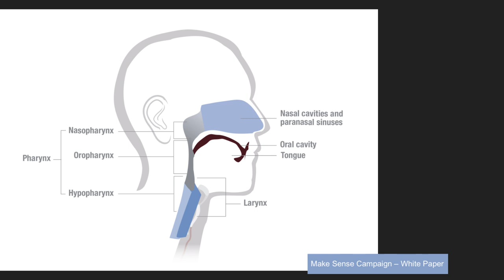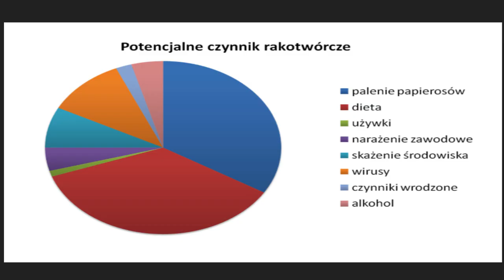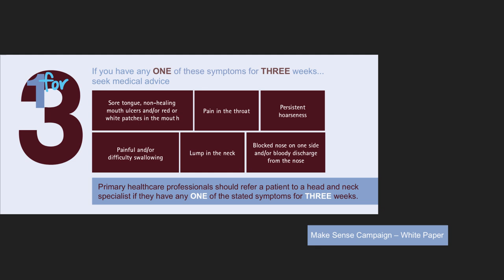Nowotwory głowy i szyi wyzwaniem XXI wieku | Ewa Majchrzak | TEDxIILOPoznań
The speaker, an oncological doctor, highlights the problem of the incidence of head and neck cancer, and shares advice on how to prevent it. Nowotwory głowy i szyi wyzwaniem XXI wieku This talk was given at a TEDx event using the TED conference format but independently organized by a local community.